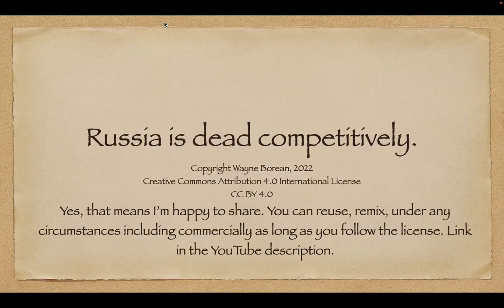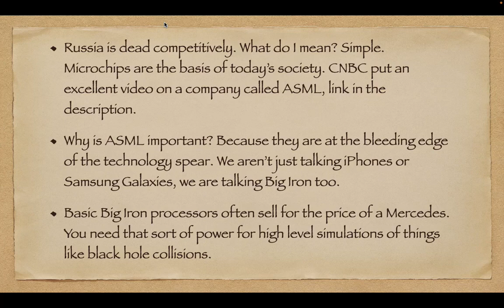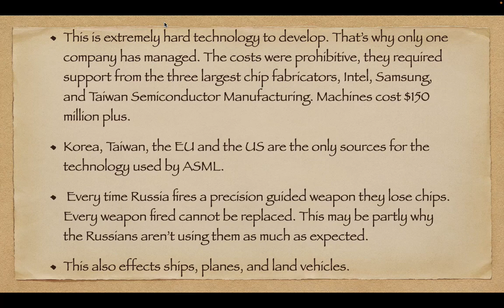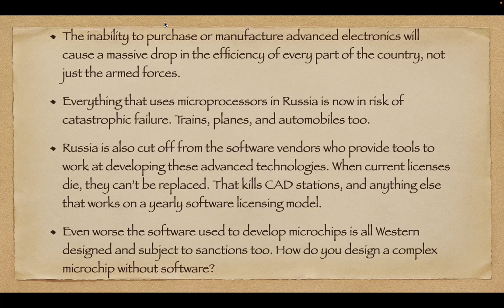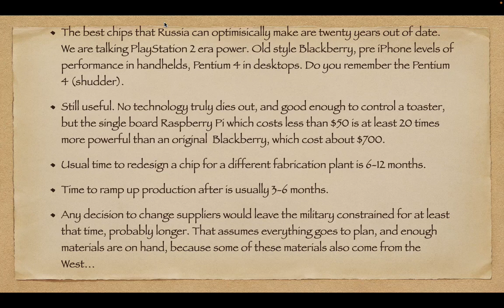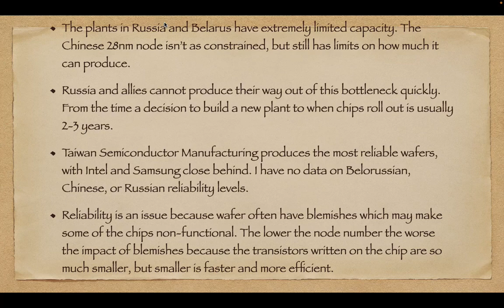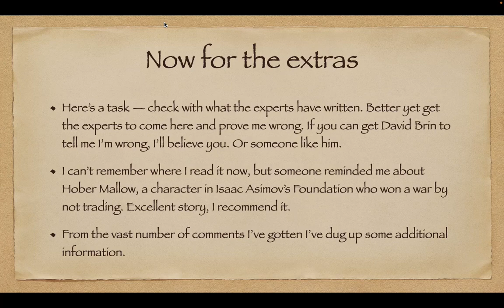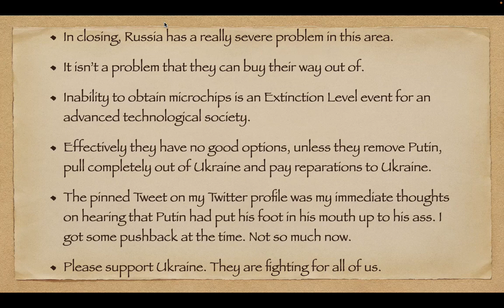Why Russia is no longer competitive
This is an explanation of why the Russia invasion of Ukraine will kill the Russian economy. The information provided is accurate to the best level of my ability. If I've made any errors please comment on YouTube, I tend to avoid Social Media due to a lack of time.